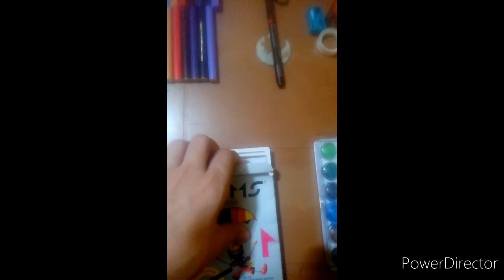My all art materials